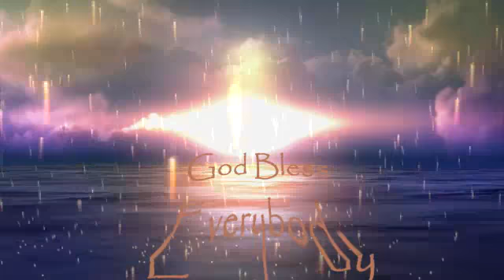Council of Time : 1-18-17